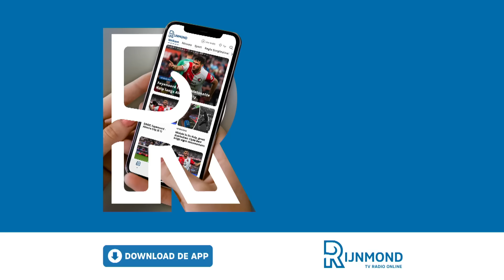Slot OPGELUCHT na Feyenoord-PSV (1-0): 'HET LAG WEER DICHTBIJ ELKAAR'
"Dit is waar Feyenoord onder mijn leiding voor heeft gestaan", zegt Feyenoord-trainer Arne Slot na afloop van de 1-0 bekerzege op PSV. Ook legt hij uit waarom hij Bart Nieuwkoop als rechtsbuiten liet starten.